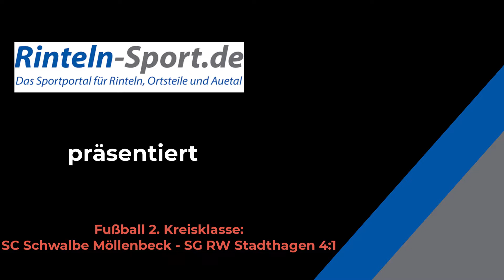SC Möllenbeck gewinnt 4:1 und ist Tabellenführer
Mit einem 4:1-Heimsieg gegen die SG RW Stadthagen schoss sich der SC Schwalbe Möllenbeck an die Spitze der 2. Kreisklasse A.
Sie finden dieses Video und viele weitere Informationen zum Thema Sport in Rinteln auf dem neuen Sportportal